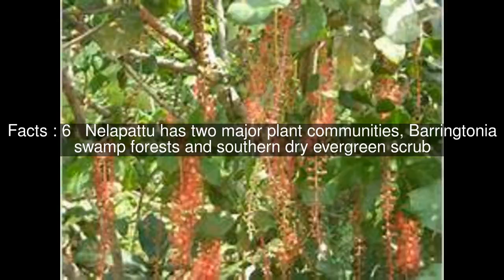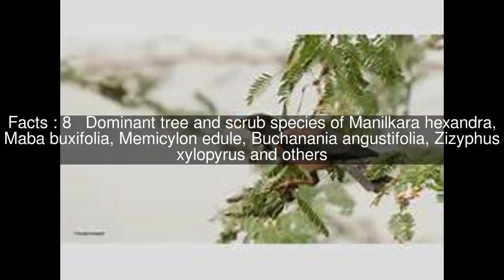Nelapattu Bird Sanctuary Top #13 Facts